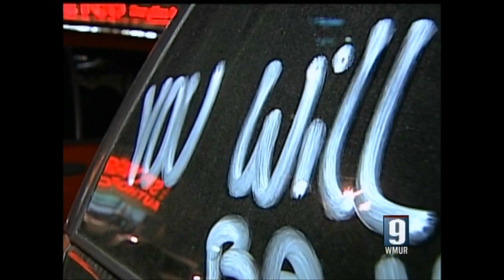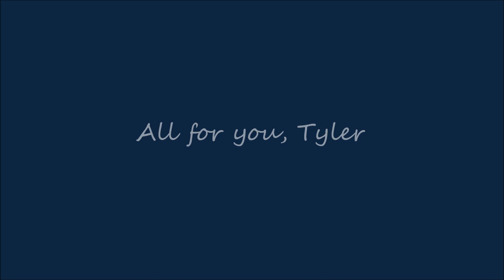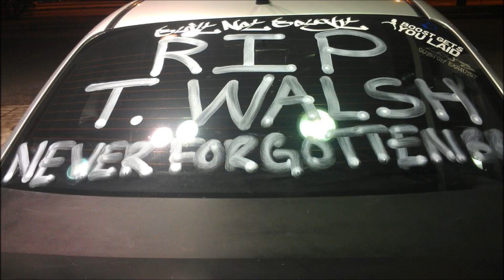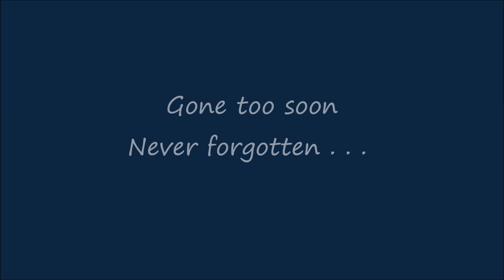Tyler Walsh Rolling Memorial 3/19/12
Daily Driven's "rolling memorial" for Tyler Walsh, who was killed in a tragic construction accident on 3/19/12.